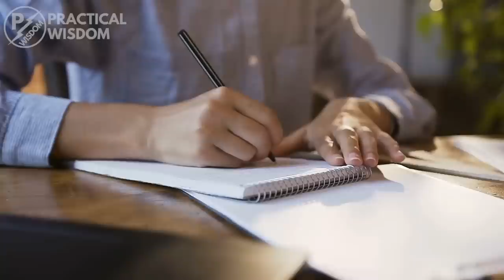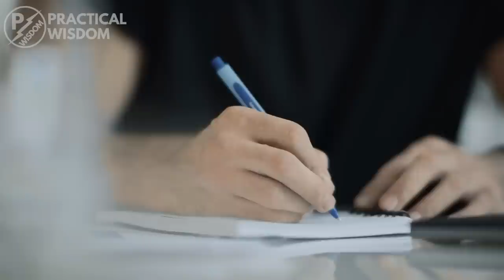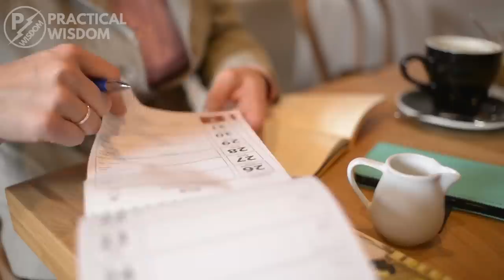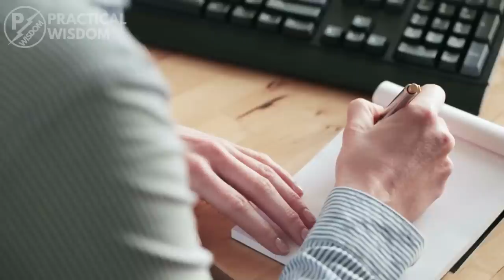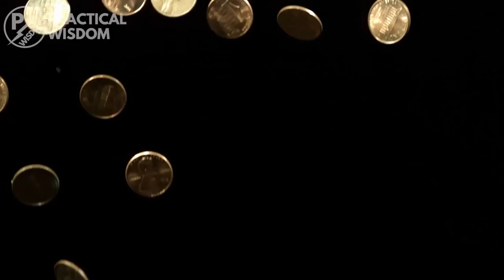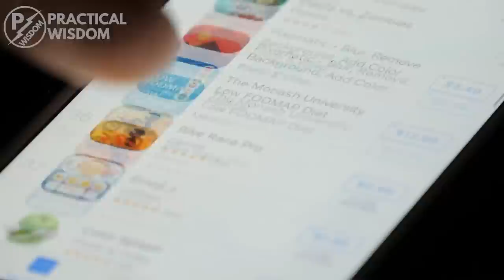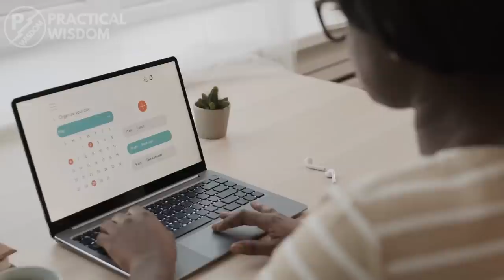Eat That Frog - The Best Points From The Book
Eat that frog, best points from the book. Enjoy!

⏱ Time Stamp:

00:00 Introduction
00:33 SET THE TABLE
01:42 PLAN EVERY DAY IN ADVANCE
03:26 APPLY THE 80/20 RULE TO EVERYTHING
04:18 IMPLEMENT THE ABCDE METHOD
05:12 PRACTICE CREATIVE PROCRASTINATION
05:50 APPLY THE LAW OF THREE
06:04 TAKE IT ONE OIL BARREL AT A TIME
06:59 UPGRADE SKILLS CONTINUOUSLY
07:46 LEVERAGE YOUR SPECIAL TALENTS
08:06 PRESSURISE YOURSELF INTO ACTION
08:25 GET OUT OF TECHNOLOGICAL TIME SINKS
09:02 CREATE LARGE CHUNKS OF TIME
09:24 CREATE A SENSE OF URGENCY